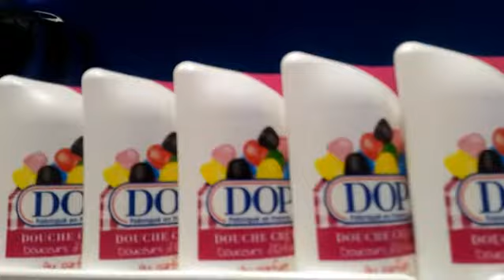Magasin haribo tout les bonbon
Magasin Haribo marque Avenue romans 26100 tous les bonbons toutes les collections en kg